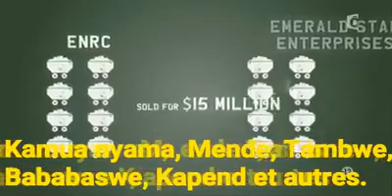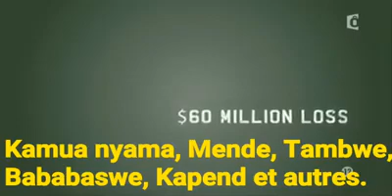KABILA : Voici comment cette famille pille la RDC ....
Laissant la Population croupir dans la misère la plus totale .
Sans eau, sans électricité, sans travail, .
En les massacrant comme des chiens.
Le pays est une ruine depuis qu'il est au pouvoir.